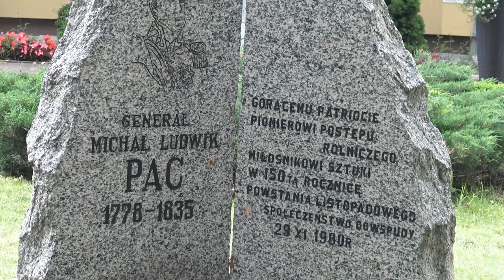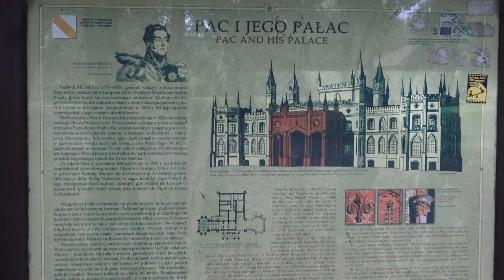Pałaca gen. Paca w Dowspudzie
Główna atrakcja turystyczna Dowspudy: ruiny neogotyckiego pałacu Paców, wybudowanego w latach 1820–1827 staraniem Ludwika Michała Paca, generała wojsk polskich i napoleońskich.
Pałac w stylu angielskiego neogotyku został zaprojektowany przez włoskiego architekta Piotra Bosio. Budowę rozpoczęto w 1820, a po przerwie, od roku 1823 kontynuowano pod kierunkiem innego włoskiego architekta Henryka Marconiego. Prawdopodobnie główne prace budowlane były już wtedy zakończone, jednak urządzanie i dekorowanie wnętrz trwało przez kolejne 4 lata.